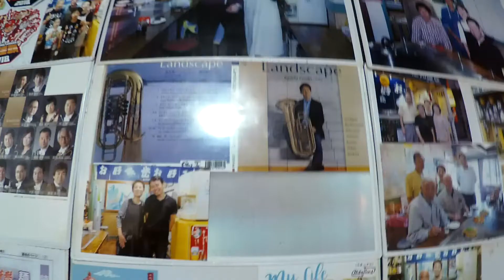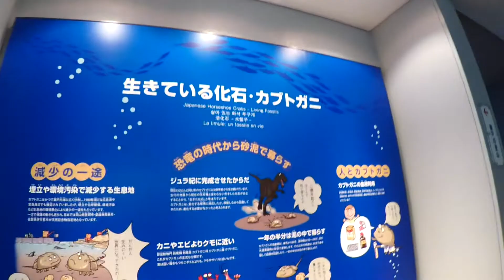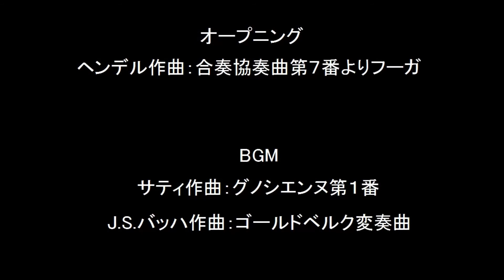限りなく啼鵬の一応動画劇場〜第三十三話：広島に行った目的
２つの世界遺産にはお目にかかれなかったものの、啼鵬が広島に行った真の目的は...!?